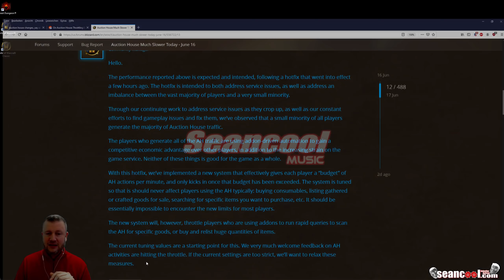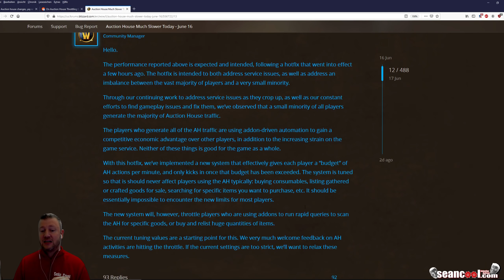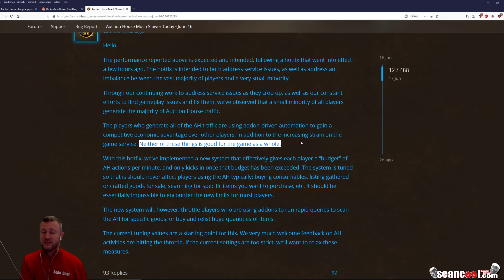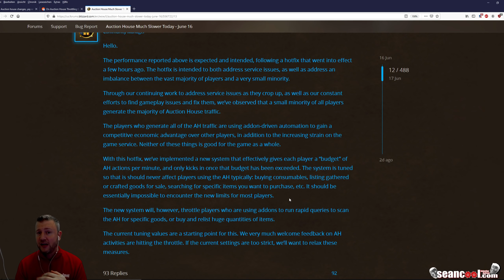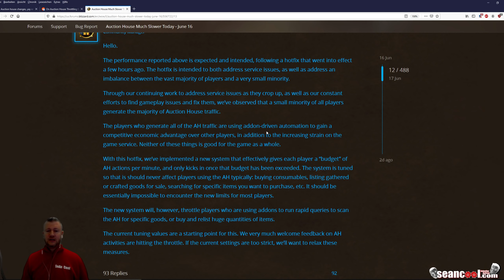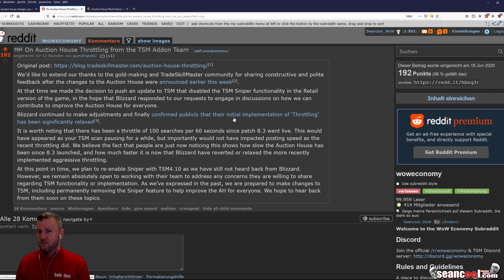War Blizzard unehrlich?🙄 😠Der AH Throttle-Rolle-rückwärts FAIL, neue Cancelscan Limits, TSM4 Sniper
Liebe schoncoole WoW Goldmaker, nach dem Chaos der letzten 3 Tage ist meine Frage: Hat Blizzard dummes Zeug erzählt? 🙄

Mein Video heute erläutert die eklatanten Widersprüche der Außendarstellung Blizzards und pointiert die Sinnlosigkeit dieser Änderungen und warum die Casuals wieder und immer noch weg vom Fenster sind im AH PVP und im Sarg namens LIFO beerdigt werden.

War Blizzard nicht ehrlich zu uns, (insbesondere das "automated Addon" Geschwurbel, was TSM meinte!)  und/oder ist es failed communication, Inkompetenz und Planlosigkeit in Sachen Beherrschbarkeit der Infrastruktur, Addons und Live Ökonomie ihres eigenen Welt?
Die Frage ist, was die "bessere" antwort wäre für uns alle...

Ein schönes Wochende allen!

Ihr seid eingeladen in den SEANCOOL DISCORD, die mit 4800 Accounts größte deutschsprachige WoW Discord - Community für World of Warcraft, WoW Classic, WoW Gold & WoW Farm & WoW Multiboxing!
Seid bei uns immer up to date bezüglich World of Warcraft als Wirtschaftssimulation, Battle for Azeroth Berufe , WoW Gold News. Weitere Themen: WoW Classic Gold Guides deutsch, WoW Gold Talk, WoW Farming Tipps, WoW Gold verdienen, WoW Transmog farmen, WoW Auktionshaus Mechaniken, WoW Shadowlands, WoW Battle for Azeroth 8.3 etc.

Ihr sucht einen WoW Battle for Azeroth Gold Guide für Anfänger?